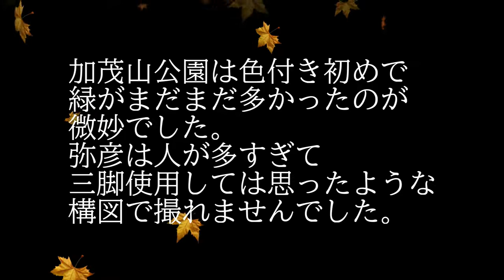『風景写真 』紅葉の名所と隠れスポット、名所でぼっちになるのは難しいな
風景写真シリーズ、紅葉編、三脚使用、人が写っていないをルールに
撮影していくシリーズ3回目です。
時期が早くて緑が多く、名所の弥彦では人が多すぎて、厳しかったです。
納得いく一枚は撮れなかった印象。加茂山公園の写真はまー満足。

Landscape photography series, autumn leaves, tripods, no people in the rules
This is the third time in the series of shooting.
It was early and there was a lot of greenery, and there were too many people at the famous Yahiko, so it was tough.
Impression that I could not take a convincing one. The photo of Kamoyama Park is very satisfying.

Gears:
Camera: EOS R /RP
 Lens: TAMRON/SP 35mmF1.8 Di VC USD